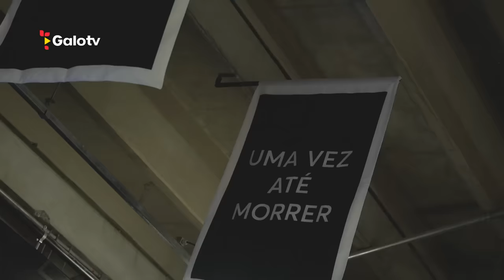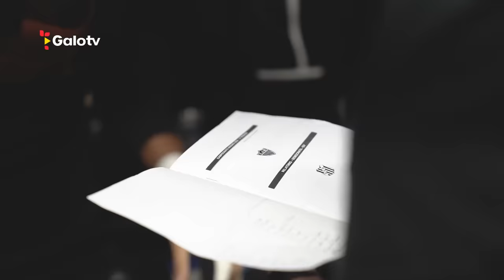CINECAM: BASTIDORES - GALO 4 x 0 DEMOCRATA-GV - MINEIRO 🎥🐔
Na estreia em casa, Arena MRV, o Galo enfrentou o Democrata de Governador Valares e com um show de Hulk, Edenílson, Lemos e Zaracho, fez 4 x 0, conseguindo assim, a primeira vitória no Campeonato Mineiro.

🎥 Acompanhe os Bastidores da vitória do Galo. Bora de CineCAM?!